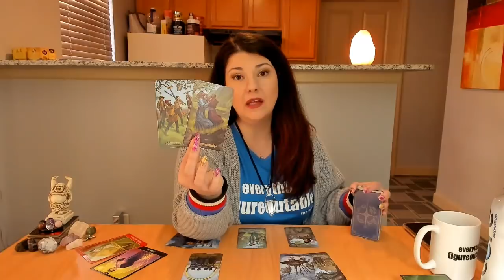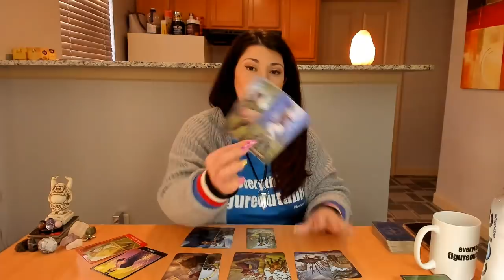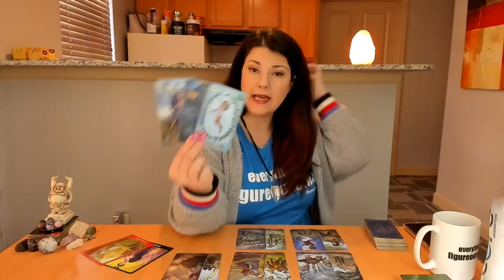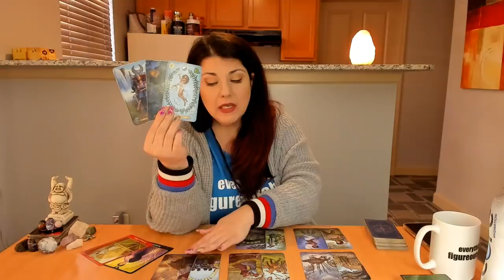Sun vs. Karmas Power Struggle Energy Update Week of 4/8/19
Aries Sun Signs!  $50 OFF of the 1 hour NON Emergency Facetime/Skype/Recorded reading using code BIRTHDAY at this link: